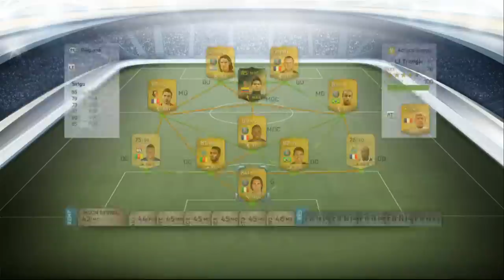#1 Je l'aurai un jour, je l'aurai!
Retour de la coupe GOLD! Match à suspense! ;)

Bisous, mentos et coca-cola, je vous aime putain! ;)

N'hésitez pas à lâcher un commentaire pour dire ce que vous en pensez et faite tourner si cela vous plais!